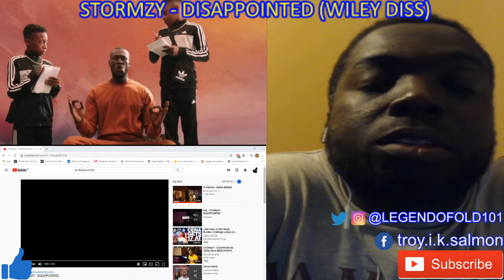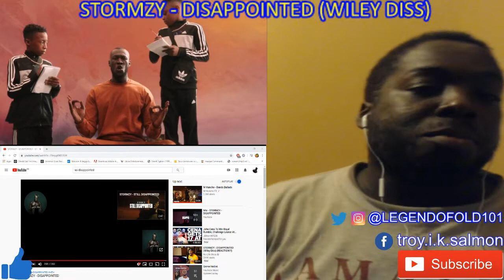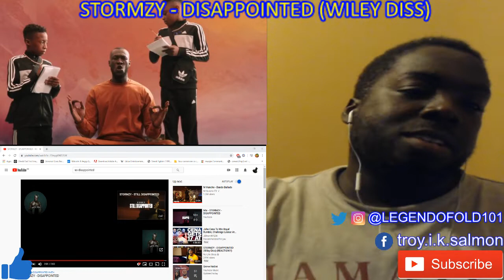STORMZY - DISAPPOINTED (WILEY DISS) REACTION | THIS IS STRAIGHT FIRE BUT NOT GRIME !!!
He came at Wiley with a drill beat but this song is straight lava flames for real he went off on Wiley and his family for real.